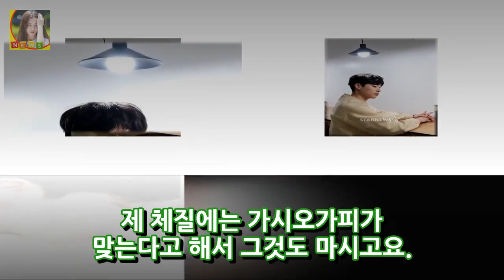[★FULL인터뷰]류준열 내년에도 열심히 지금처럼만!- 스타뉴스 DKO 뉴스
류준열(31)의 2017년은 뜨거웠다. 한 해의 문을 연 영화 더 킹으로 여름을 달군 1000만 영화 택시운전사로 막바지의 침묵으로 쉴 새 없는 한 해를 보냈다. 2018년에도 열일을 예고하고 있다. 돈 독전 리틀 포레스트 등 지난 한 해 뜨겁게 촬영한 작품들이 개봉을 준비하고 있고 곧 신작 뺑반의 촬영에 들어간다. 열렬했던 관객들의 호응 만큼이나 시상식에서도 저력이 빛났다.

✅ The content of my videos is the purpose of entertainment. My video does not contain nudity or DKO 뉴스ually explicit harmless or dangerous content is not violent or bloody does not provoke hatred